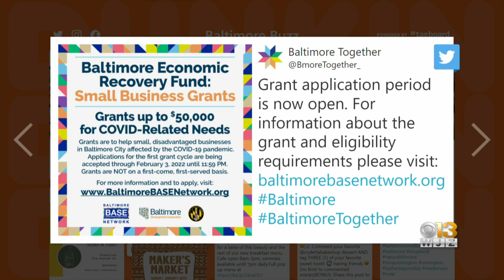Baltimore Buzz: Warm Up With Some Hot Chocolate From These Baltimore Joints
Looking to stay warm with a hot cocoa? Visit Baltimore is encouraging Baltimoreans to check out several local spots where they can get their fill of this seasonal favorite.